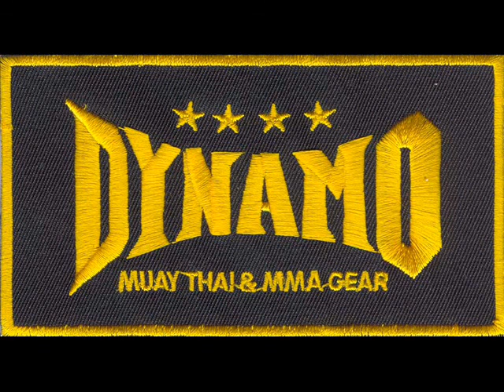oravecvssimkox.wmv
Video k nastavajucemu zápasu Oravec vs Šimko 2